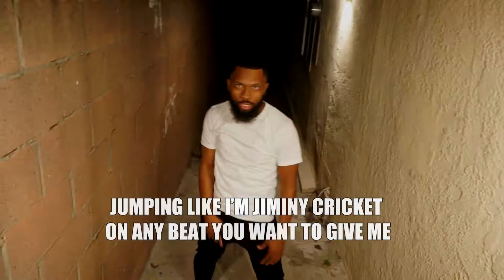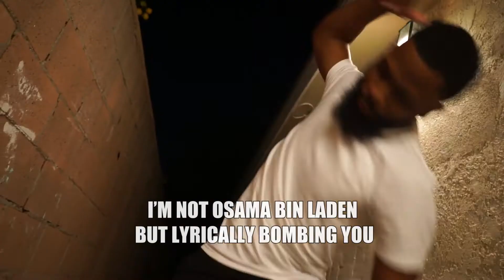Chopz - Todd McCray (Music Video)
Check out the new music video for the single called "Chopz" from ToddMcCray !!! Listen now on Spotify and AppleMusic !!

Directed by ToddMcCray and Chris

Lyrics

DOING DAMAGE ON THE MIC I GOT TO GIVE IT
TO THE PEOPLE HOW THEY REALLY WANT IT
CAUSE THEY BE ALL IN MY ZONE
TELLING ME THEY WANT TO SEE ME
DO ANOTHER TYPE OF ENERGETIC MELODY
 THAT MAKE EM WANT TO GET UP ON THE FLOOR
DO YOU REALLY WANT TO SEE ME
GET ATOMIC WHEN I’M ON IT
LIKE YOU STANDING IN THE MIDDLE
OF THE HIROSHIMA PLAIN
BACK IN 1942 WHEN THEY THOUGHT
EVERYTHING WAS SWEET
UNTIL THE MILITARY CAME
AND HAD TO END IT WITH A BANG?
I DON’T THINK YOU REALLY WANT IT
BETTER GO AND DO YOUR ANALYTIC RESEARCH
YOU DON’T WANT THE ETHER SIR
I CAN TAKE EM BACK IN ‘98
WHEN I WAS HOPPING ON A TAPE
YOU WAS SOMEWHERE TRYING TO EAT GERBER
CLASSIC, MAVERICK,
NEVER BEEN AN AVERAGE
I GET IT POPPING LIKE THE MEDICINE YOU GOT
UP IN THE MIDDLE OF YOUR CABINET
FREAKING ORIGINAL WHEN I REALLY GET TO RAPPING
AND RIPPING ANYBODY THAT WANT TO GET IT
LET ME KILL IT A MINUTE
I GOT A FEELING IMA GIVE EM A
GENEROUS DILIGENT BENEFIT
JUMPING LIKE I’M JIMINY CRICKET
ON ANY BEAT YOU WANT TO GIVE ME
WHEN I’M DOING IT
THEY BE FEELING MY SENTIMENT
HOW COULD YOU NOT WATCH YOU CLOCK
JUST WATCH AS YOUR POCKET WATCH STOPPED
EVERYBODY LOVING IT WHEN I’M WHIPPING THE POT
I’M DEVELOPING THE REMEDY WHEN I WALK IN THE SPOT
PLEASE DON’T KNOCK
WHAT I SPEAK OFF TOP
IF A BEAT DON’T KNOCK
AND YOUR TEAM DON’T CHOP
PLEASE DON’T TALK
WHAT YOU THINK BOUT TODD
IF YOUR THINKING’S OFF
OR YOU THINK I’M ODD
FEE-FO-FI ENEMIES GO HIDE
WHEN THE HEAT’S ON HIGH
AND I SPEAK MY RHYMES
HE CAN’T HIDE
WHEN I HIT EM WITH A LITTLE BIT OF RHYTHM
IMA HIT EM AT A PEAK SO HIGH

KNOCKING THEM OUT OF THE BOX
YOU GET LABELED INCOMPETENT
WHEN I GET TO CHOPPING ON TOP OF THIS
PEOPLE THINKING THAT HE PICKY WHEN HE ROCKING IT
CAUSE HE GOT SO MANY OPTIONS
AN ARSENAL
SUPER FREZZY BABY
CAN YOU SAY “POPSICLE”?
THIS A PIECE OF CAKE
SO DON’T SAY IMPOSSIBLE
HE’S JUST GOING APE
IT’S FREAKING PHENOMENAL
I’M NOT OSAMA BIN LADEN
BUT LYRICALLY BOMBING YOU
SEE IT’S FRAMED IN AN INTRICATE
DIFFERENT TYPE OF WAY
FOR YOUR BENEFIT
JUST TO LIFT YOUR BRAIN
LET ME ENTER IT
GET THE VICTIM SAVED AT THE END OF IT
MOVING WITH CONFIDENCE
BIG AS A CAPITOL
RAPPERS BE COMICAL
MARKING EM ABSENT
NO ONE WANTS A ONE ON ONE
WITH THE CATALYST
RAPIDEST CAT
YOU CAN’T EVEN IMAGINE IT!